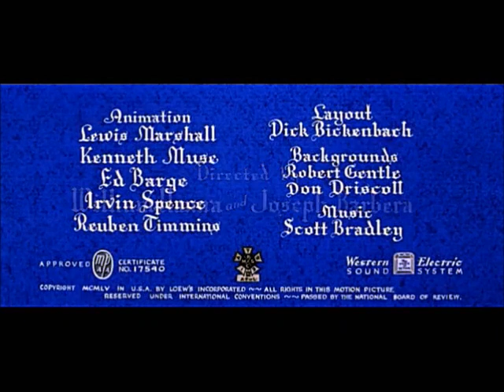Good Will To Men • 1955 • Christmas • Animation • Drama • Hanna Barbera • Full Cartoon • SD 4:3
* We've completely refreshed the colors and uploaded an ultrawide cinema version that looks brilliant.

A group of young mice is in the ruins of a church, practicing singing for an upcoming service. After singing an adulterated version of "Hark! The Herald Angels Sing," the mice wonder about the last line, "Good will to men." One of them asks the chorus master, an old mouse, "What are men?" The old mouse explains that they all killed each other off by building bigger and more destructive weapons, first guns, then missiles, then bombs.

Fred Quimby, William Hanna and Joseph Barbera remade the cartoon [Peace on Earth] in CinemaScope in 1955. This post-World War II version of the film, entitled Good Will to Men, featured updated and even more destructive forms of warfare technology such as flamethrowers, bazookas, missiles, and nuclear weapons. This version used a choir of mice as the main characters including a deacon mouse who tells the story to his charges, and also had more direct religious references (though the Bible is simply referred to as "the book of humans' rules" in both), Good Will to Men includes a reference to the New Testament, while Peace on Earth only includes verses from the Old Testament). This new version was also nominated for the Best Animated Short Subject Oscar. This film would be the last animated production for producer Fred Quimby before his retirement in May 1955.

Good Will To Men • 1955 • Christmas • Animation • Drama • Full Cartoon
Directed by: William Hanna, Joseph Barbera
Story by: Homer Brightman
Produced by: Fred Quimby, William Hanna, Joseph Barbera
Starring: Elmore Vincent, June Foray, Sandy Descher, Mitchell Boys Choir
Animation by: Lewis Marshall, Kenneth Muse, Ed Barge, Irvin Spence, Reuben Timmins
Layouts by: Dick Bickenbach
Backgrounds by: Robert Gentle, Don Driscoll
Color process: Technicolor, CinemaScope
Distributed by: Metro-Goldwyn-Mayer
Release date: December 23, 1955